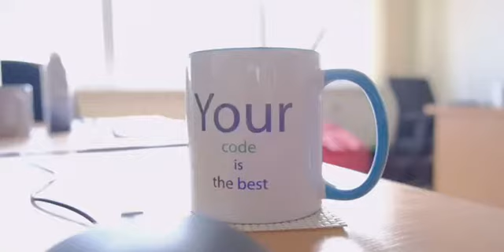Enterprise trip. Lviv - 2019